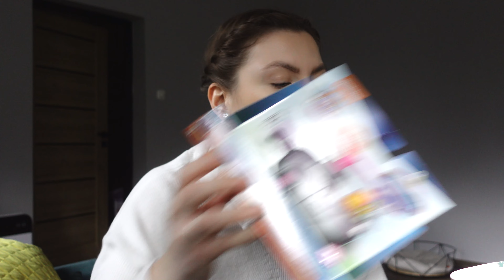Poradnik ŚWIĄTECZNY, prezenty i remontu cd. | Daily VLOG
Cześć! Witajcie w kolejnym vlogu. W tym filmie przygotowałam dla Was kilka inspiracji na prezentu czy to na Mikołaja czy może na Boże Narodzenie. Promocje i oferty są aktualne, więc warto się z nimi zapoznać. Oczywiście nie zabrakło tematu remontu w okół którego ostatnio kręci się głównie nasze życie. Jesteście zainteresowani? Jeśli tak, zapraszam do oglądania :)

WSPIERANIE:
Zacznij wspierać ten kanał, a dostaniesz te bonusy: